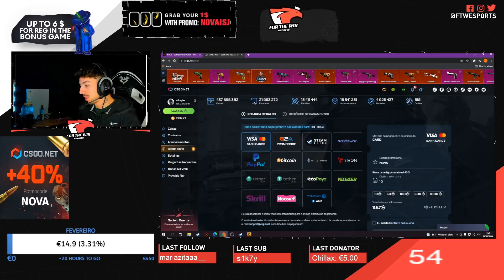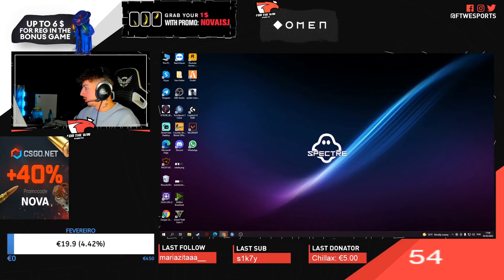N0VAISj | MELHORES MOMENTOS DO MÊS #18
Link para o canal do(a) N0VAISj